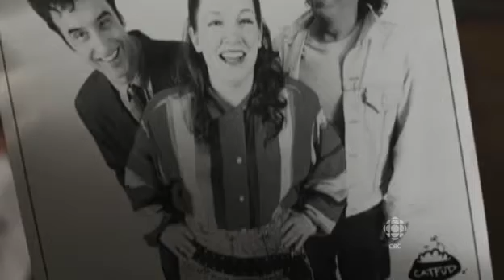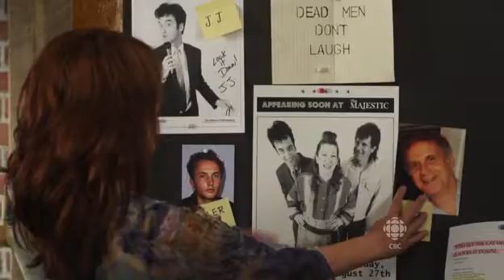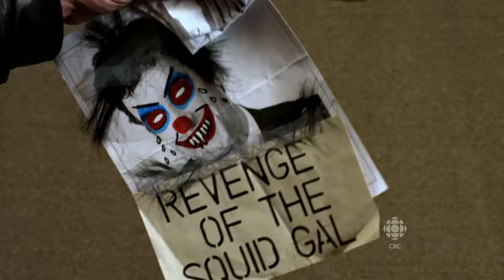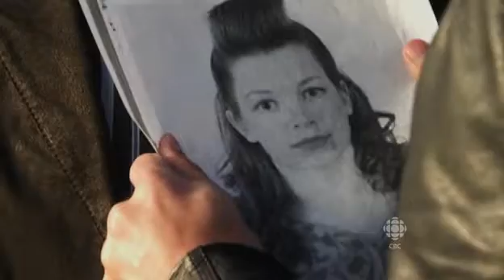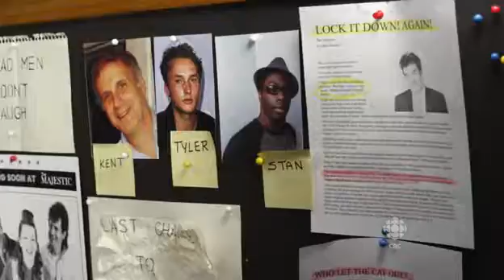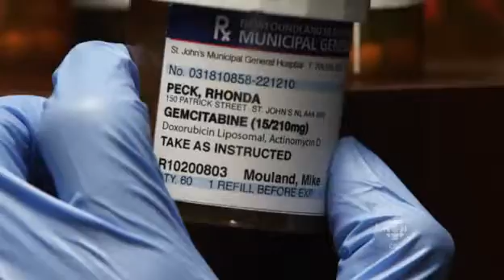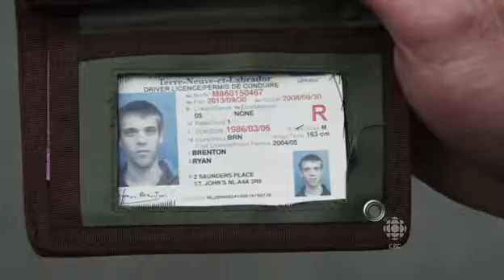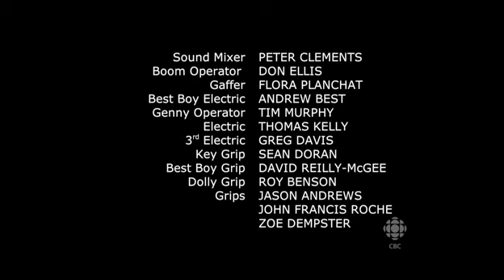Republic of doyle s02e03